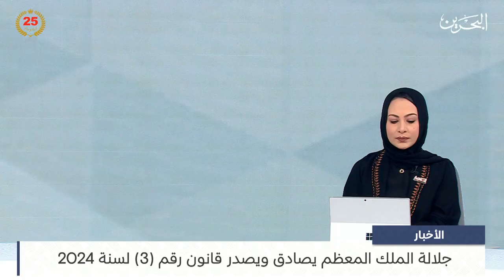البحرين مركز الأخبار : جلالة الملك المعظم يصدر مرسوم رقم 23 لسنة 2024 02-04-2024